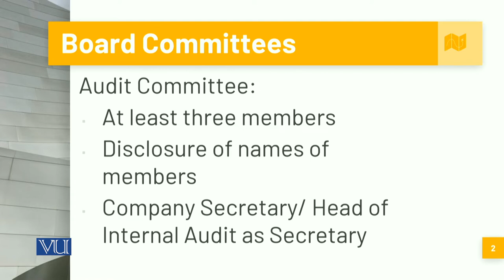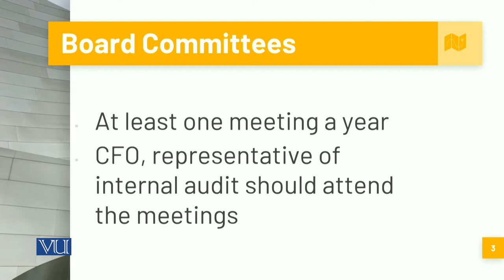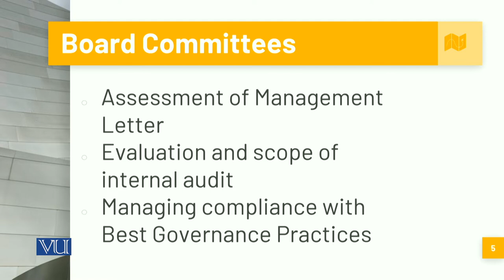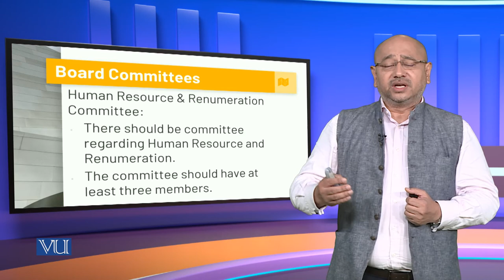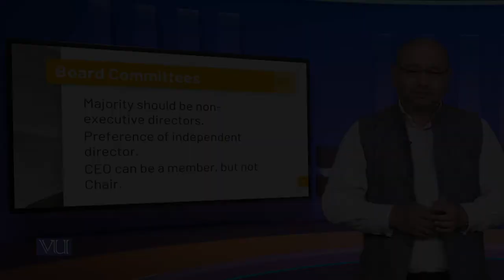Board Committees | Corporate Governance | MGT717_Topic190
Topic190: Board Committees,
By Syed Hussain Haider